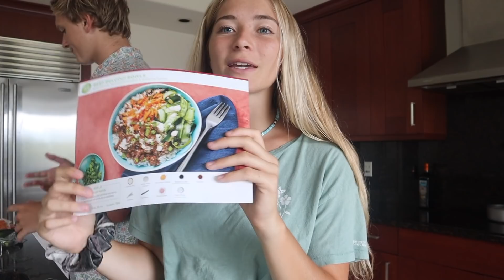RELATIONSHIP ADVICE Q&A // teen parents of 2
Follow my life with weekly videos, most:
Mondays
Thursdays
Saturdays

I’m Yasmyn Switzer, mom of one and another on the way! I’m here to share my story about my journey as a mother,  hopefully making memories that will last a lifetime for myself, Logan and my beautiful baby girl, Laela.  Join us us as we vlog about pregnancy, parenting, fashion, beauty, relationships, and so much more!